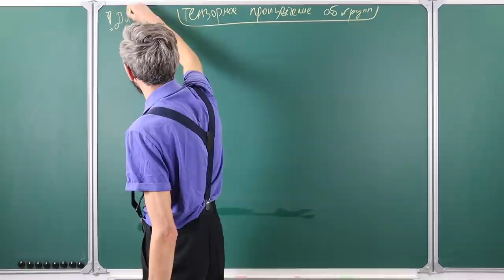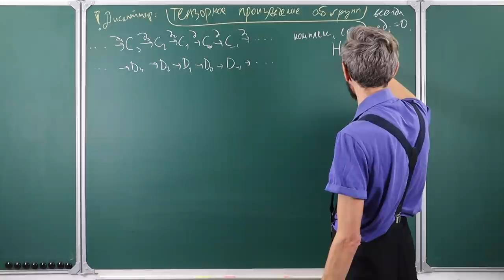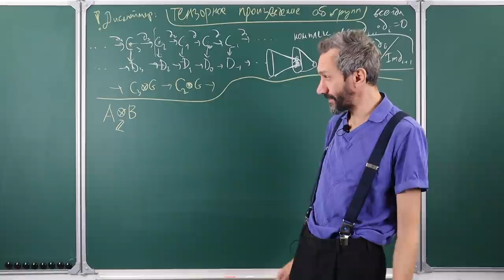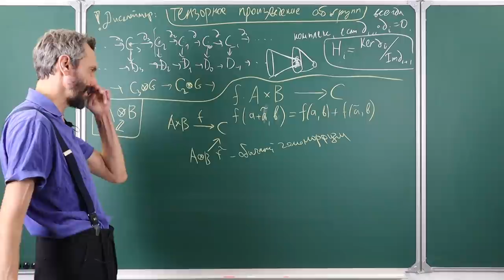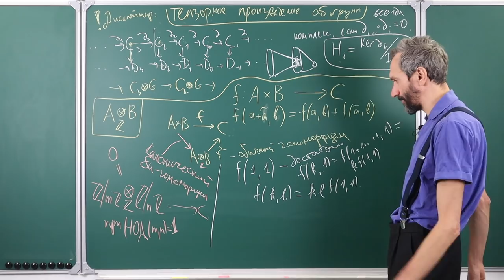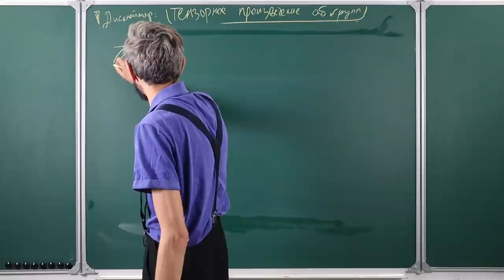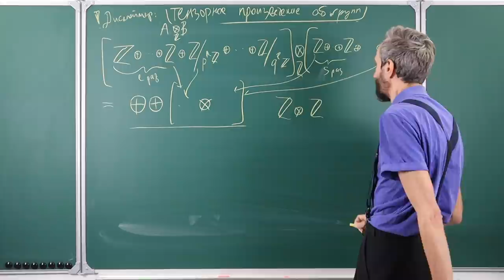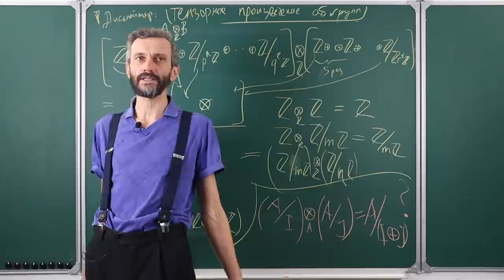ТЕНЗОРНОЕ ПРОИЗВЕДЕНИЕ АБЕЛЕВЫХ ГРУПП